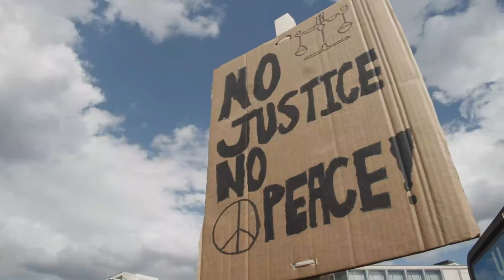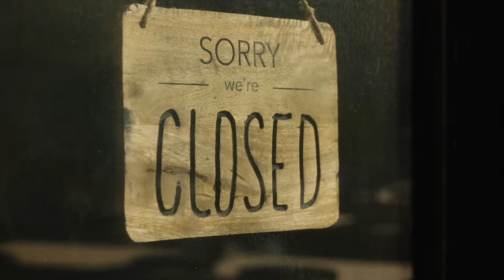Infinite Tears Music Video by Devaa Haley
Infinite Tears is a song that merges Devaa's deeply personal story with the collective pain that so many are experiencing right now. This song was written in the days following Devaa's miscarriage of twins. One heartbeat ended about 10 weeks into the pregnancy and the second one at about 11 weeks... after 5 rounds of in vitro fertilization. Devaa thought she may never have children and was deeply heartbroken... and this song speaks about the infinite tears she cried at that time.

And now, people everywhere are shedding infinite tears... for personal reasons as well as for the collective uncertainty that surrounds us. And that's on top of the political and social tensions that are tearing our world apart... the ongoing degradation of our environment.. and the list goes on.

It's a lot to navigate.

And yet.. there is hope.. there is grace... there is a positive future ahead... both for Devaa (who now has 2 beautiful girls) and for the planet!